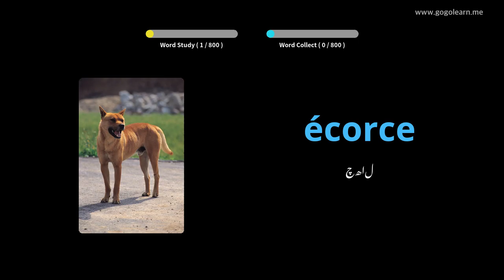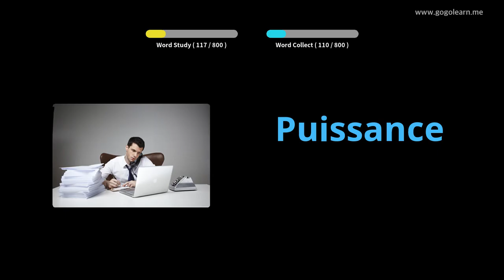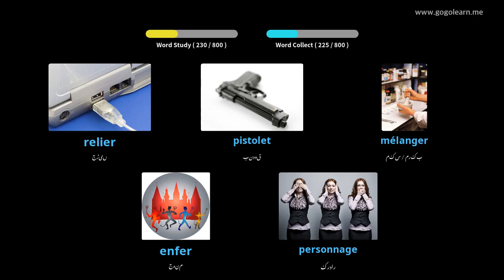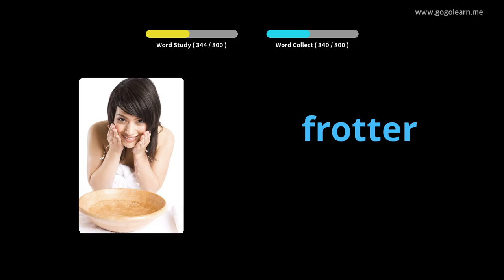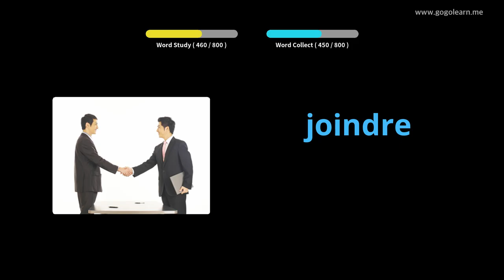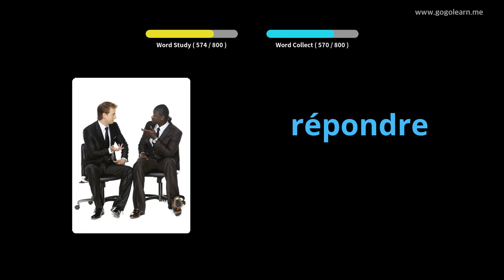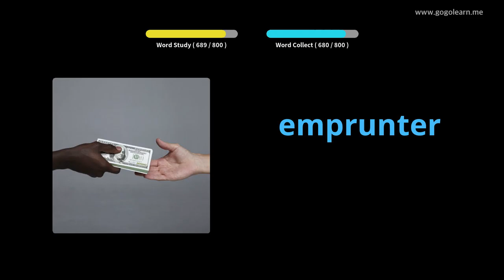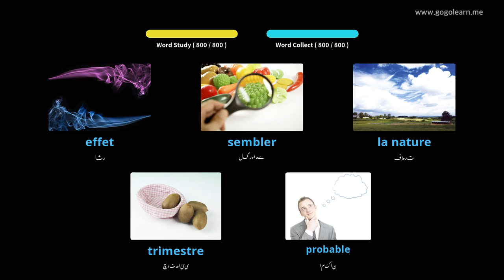فرنچ ووکیبلری مڈل اسکول |Golearn